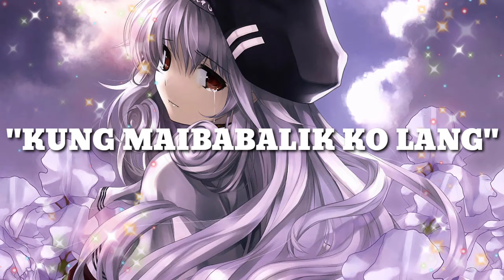KUNG MAIBABALIK KO LANG |SONG COVER ROSELYN2024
Hi welcome to ROSELyn2024 channel,
I'm glad your watching my video,